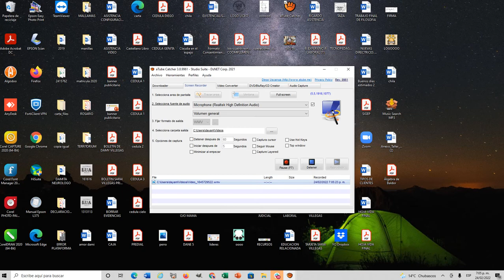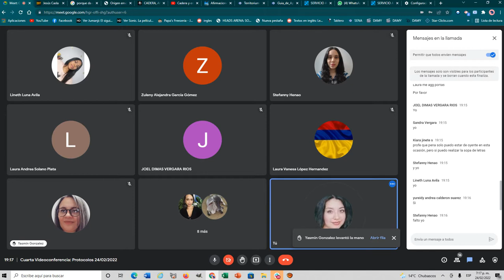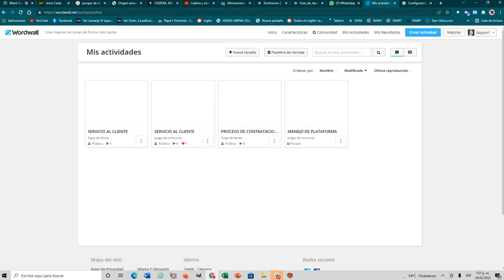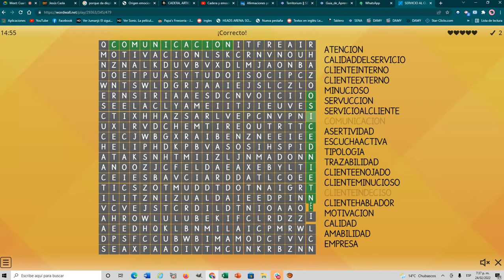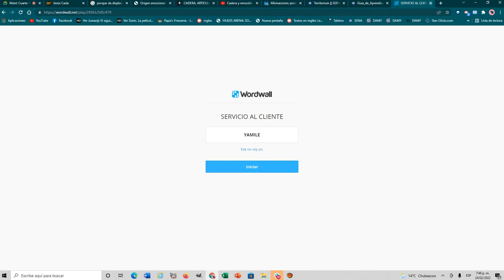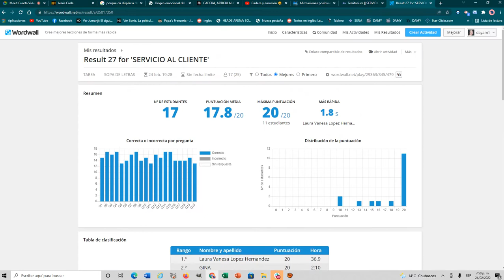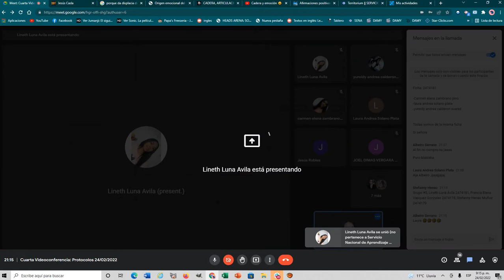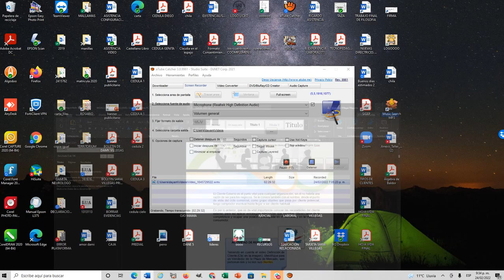Cuarta Videoconferencia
Estimado Aprendiz le invito a descargar la cuarta videoconferencia desarrollada el día 24 de febrero de 2022 a las 7.00 p.m. En esta, realizamos una clase dinámica por cuanto se trabajo en grupo y se realizo un juego de roles donde cada estudiante representaba un tipo de cliente para que sus compañeros sepan como tratarlo y que estrategias utilizar para lograr su objetivo final, la venta del producto o servicio.
De igual manera desarrollamos una sopa de letras que nos ayuda a afianzar alguna terminología referente a nuestra temática.